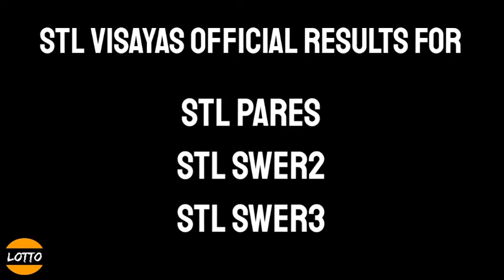3rd Draw, STL VISAYAS Result Today 7pm December 1, 2021 PARES SWER2 SWER3 evening draw result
Today is Wednesday, December 1, 2021